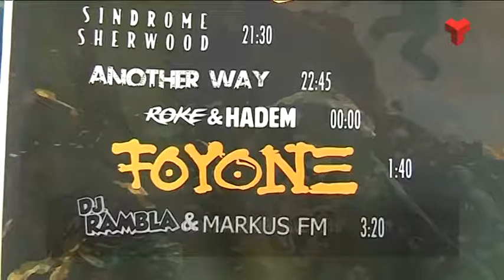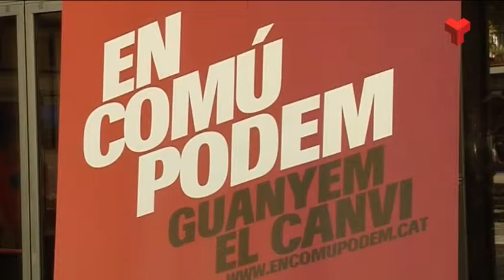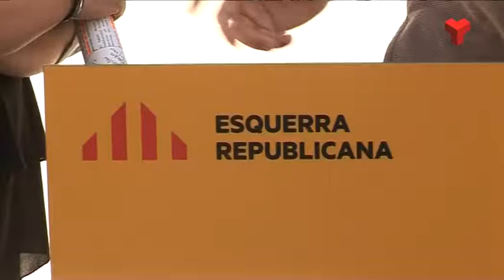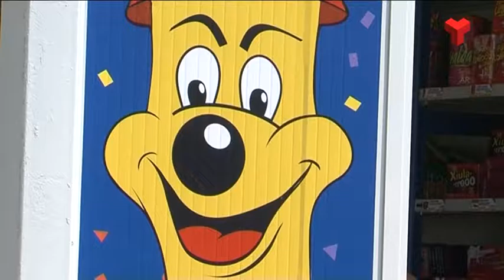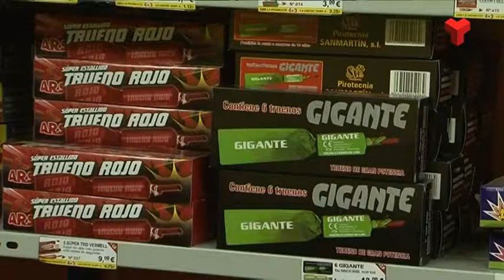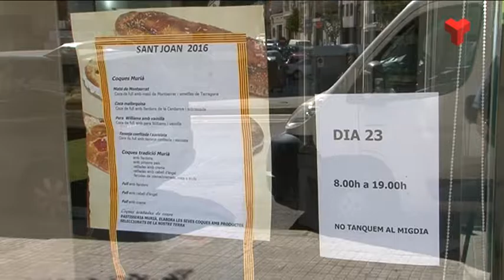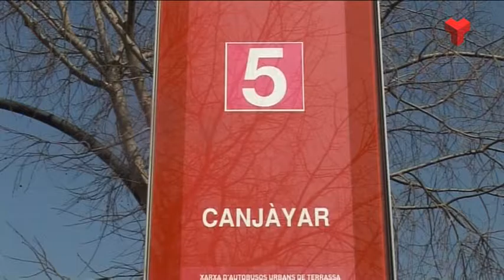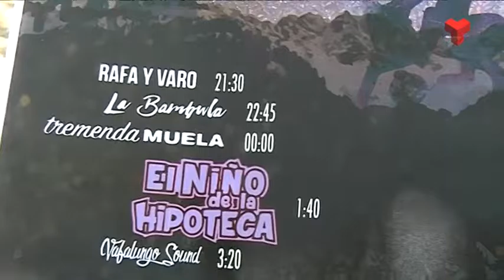Informatiu Vespre dijous 23-06-2016 de Canal Terrassa